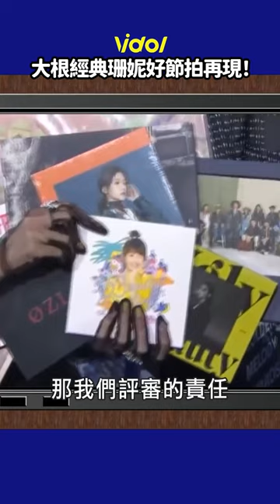大根 經典珊妮好節拍再現！ 哈哈哈不准這麼像🤣